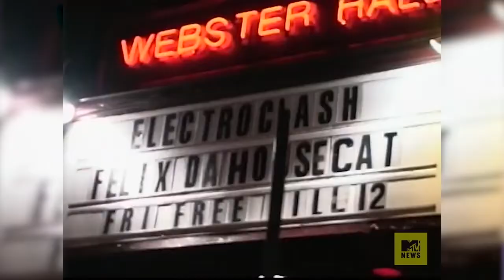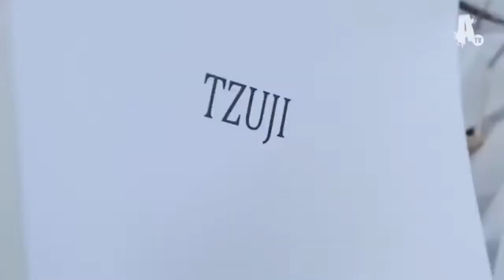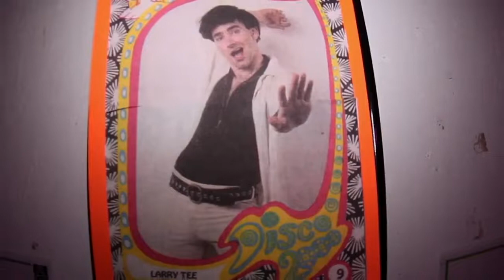Larry Tee TV Reel 2022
Larry Tee is ready for his close up. Check out some of his cool TV clips, all collected in one video.